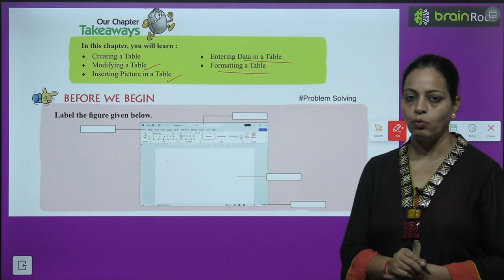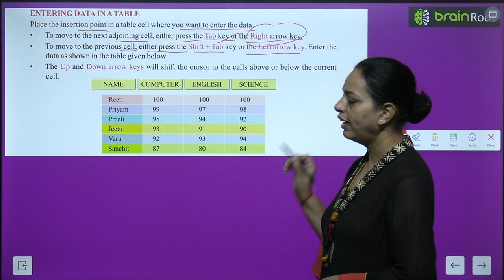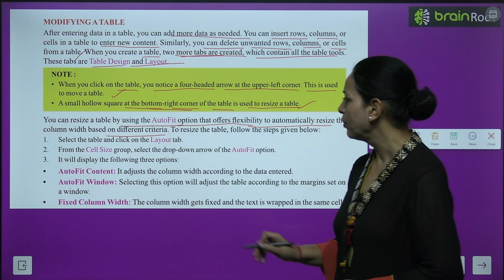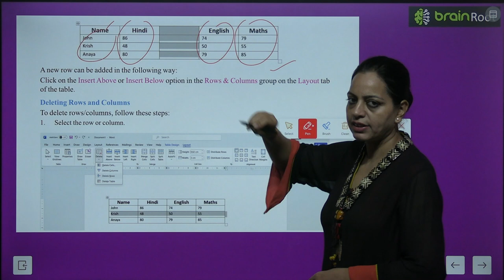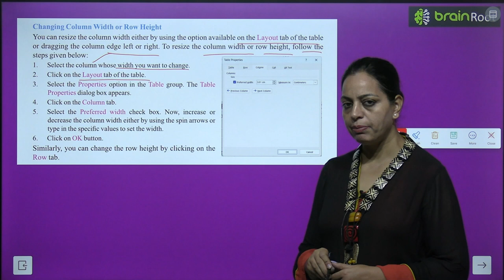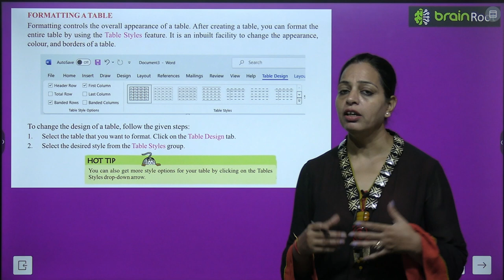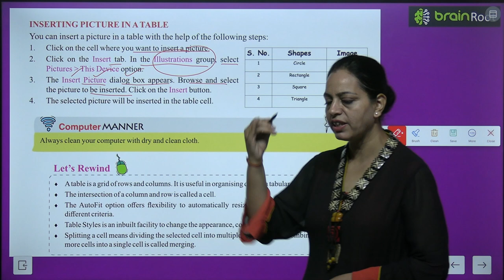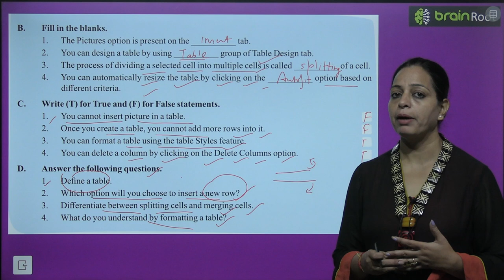BRAIN ROOT COMPUTER CLASS 5 CHAPTER 3 WORKING WITH TABLES IN WORD 2021